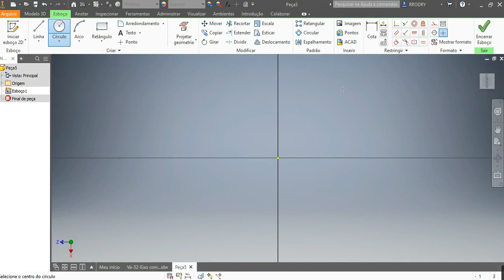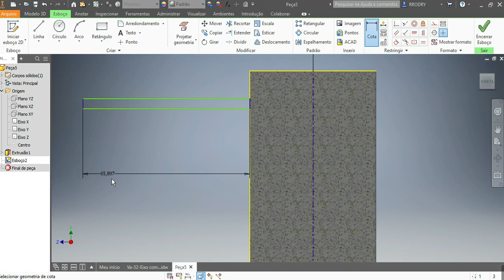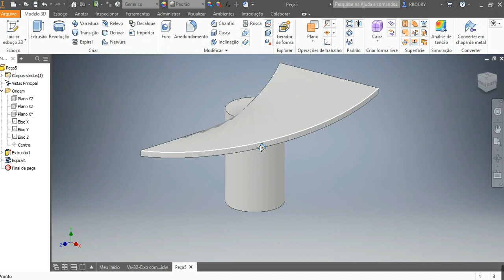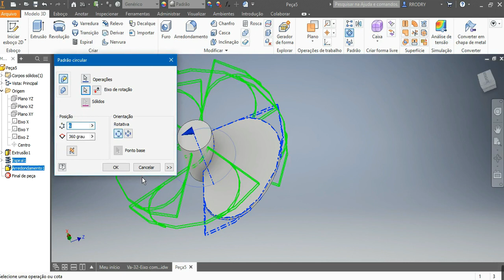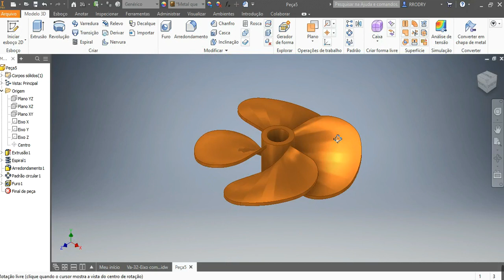Aula 33–Exercício-23_Comando Espiral Coil para modelar uma Hélice (Propeller) no Inventor.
Comando Espiral Coil para modelar uma Hélice no Inventor 2019.
Aplicação de esboço com círculo, esboço  com extrusão , linha de centro e esboço com perfil da hélice.
How do you make a propeller in Inventor?